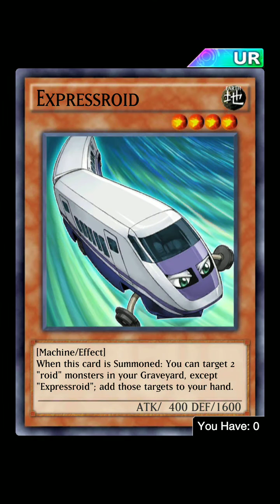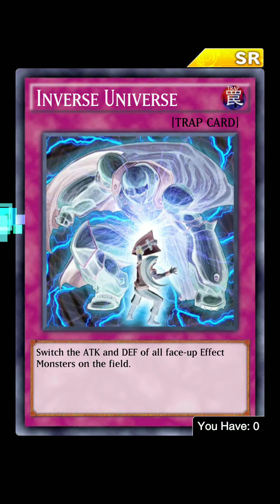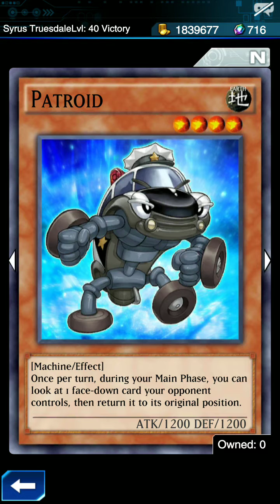SYRUS TRUESDALE IS IN DUEL LINKS! Syrus Truesdale's Event Overview | Yu-Gi-Oh! Duel Links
Yeah this is just another roaming Duelist Event. I'd say Inverse Universe is the best card to get during this event.